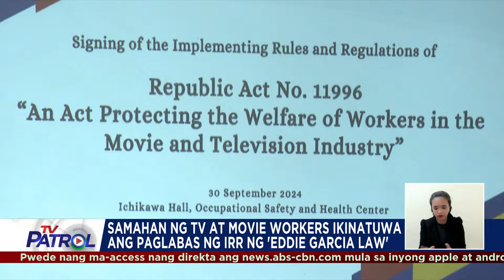IRR ng Eddie Garcia Law isinapinal na | TV Patrol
Naisapinal na ang implementing rules and regulations (IRR) ang Eddie Garcia Law.